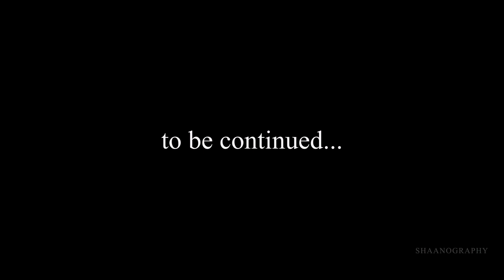Engagement Teaser | Shaanography